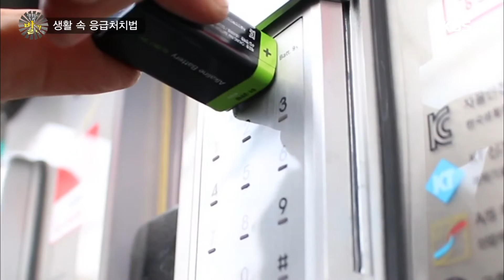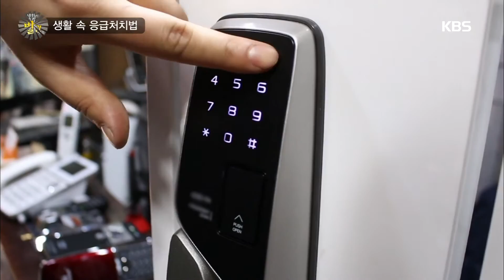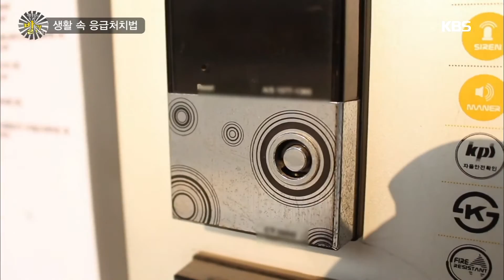생활의 발견 - 건전지가 나간 도어락, 9V 건전지로 열 수 있다?. 20160428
건전지가 나간 도어락, 9V 건전지로 열 수 있다?